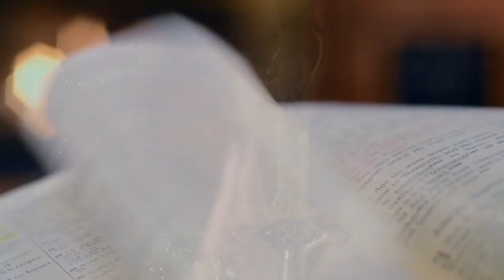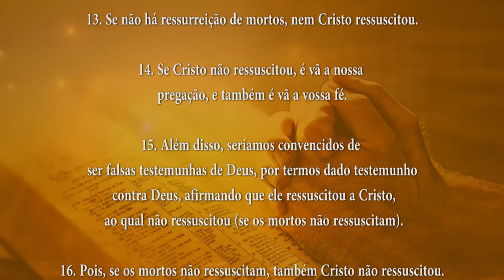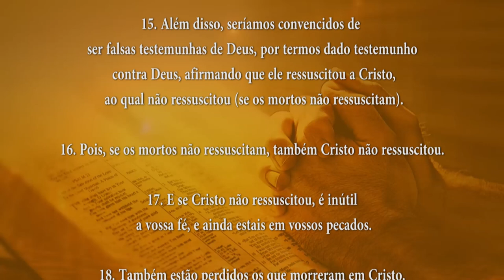PALAVRA DE DEUS MEDITADA 20/09/2024